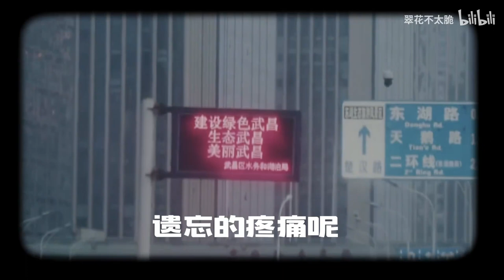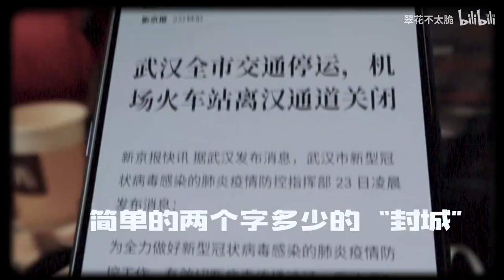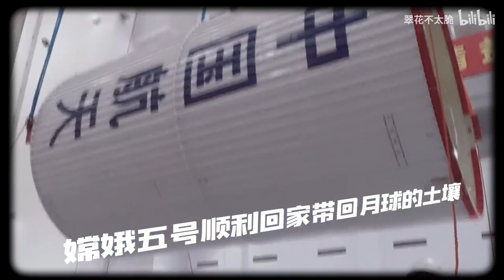《当你用说唱打开2020年终总结》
忽然间才发现
时间又过了一年
其实我不想的
这么快就说再见
那些遗憾趟过河岸
还不安地搁浅在荒原
当这世界运行得敷衍
还有谁固执睁开双眼
记录着经历着
那些炙热与风雪
遗忘的疼痛呢
是否也轻描淡写
我听得见你的声线
在深夜喊了我千遍
我站在2020的终点
准备下个直觉的冒险
都说这一年注定不平凡
整个世界一开局就陷入了泥潭
加拿大东部的暴雪非洲肆虐的蝗灾
澳洲连绵的山火到现在也没逃开
那天洛杉矶的浓雾记得黑曼巴的传奇
没有人做好准备面对这突然的别离
大国纷争与博弈
突破制裁走出国际
震荡中世界又悄悄设下了疫情的难题
封城简单的两个字多少的魄力
义无反顾的逆行竟是许多人的默契
最危难的时刻最能够体现世间百态
有人投身在一线有人忙着在写日记
经受了多少污蔑嘲讽是那么真切
多少办公室灯光连续几夜了都没熄灭
有人吹群体免疫说你努力也是徒劳
好像人权的书里没有生命这个词条
几声嘈杂与枪响暴力游行的开端
掩盖的种族矛盾终于在疫情下拆穿
曾说这一切都是美丽的风景线
想必处理这风景线也算是新体验
美国大选在上演着演员请就位
拿手绝活是自信地扯皮和落泪
澳洲总理也破防要乌合麒麟道歉
抱怨说怎么能发真实的照片
国内早已恢复正常的生活
RCEP的签署扩大贸易的规模
嫦娥五号顺利回家带回月球的土壤
背后无数的日夜汗水代替了焦灼
新一代年轻人也有着自己的疑问
内卷和打工人发展中也有矛盾
原来越多的人参与了建设性的提问
互联万物的时代感知也从不迟钝
忽然间才发现
时间又过了一年
其实我不想的
这么快就说再见
记录着经历着
那些炙热与风雪
遗忘的疼痛呢
是否也轻描淡写